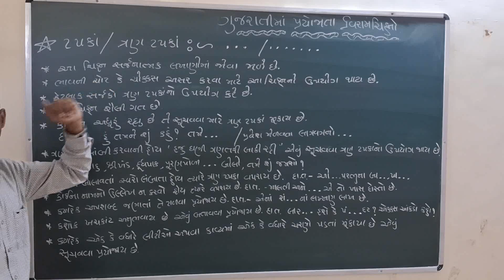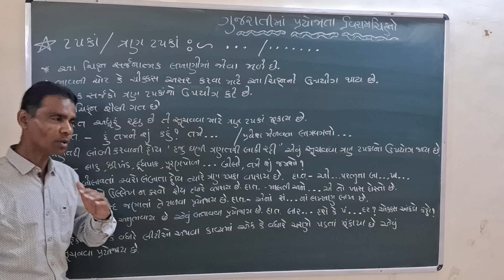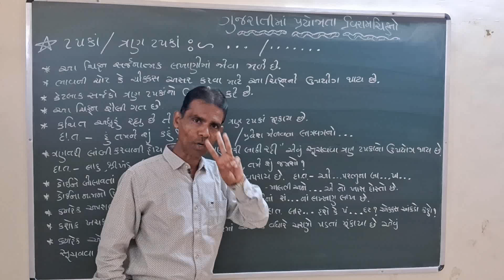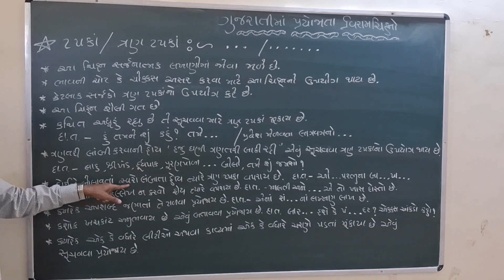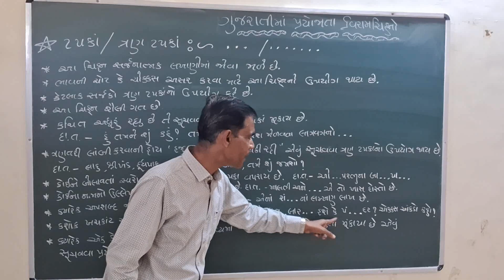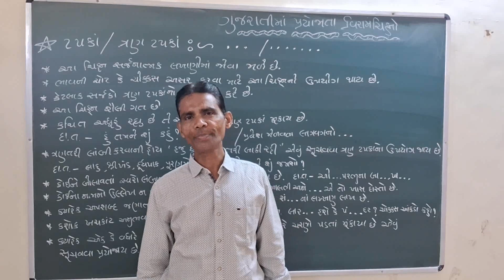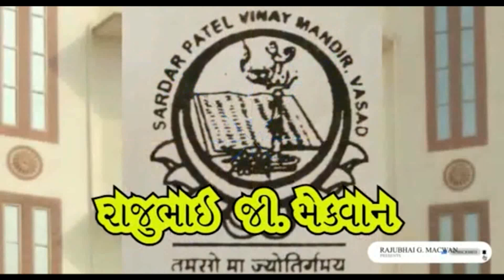ટપકા અથવા ત્રણ ટપકા # ... # ગુજરાતી ભાષામાં પ્રયોજતા વિરામચિન્હો#